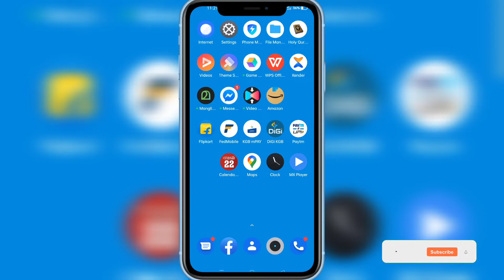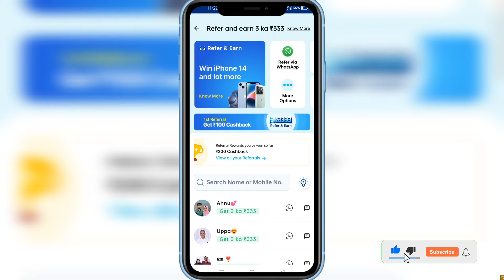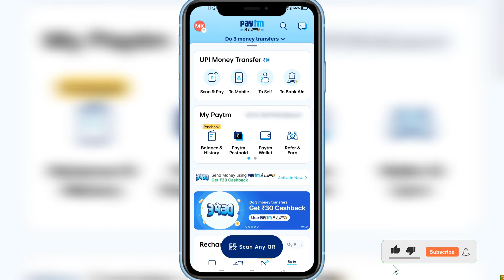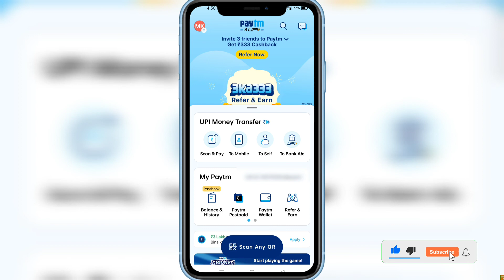pay tm refer and earn malayalam | How to earn money from pay tm | how to invite friends to pay tm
ഗൂഗിൾ പേ യിൽ നിന്ന് 21 രൂപ മുതൽ 100രൂപ വരെ ക്യാഷ് ബാക് ലഭിക്കാൻ ഈലിങ്കിലൂടെ ഡൌൺലോഡ് ചെയ്യൂ 👇